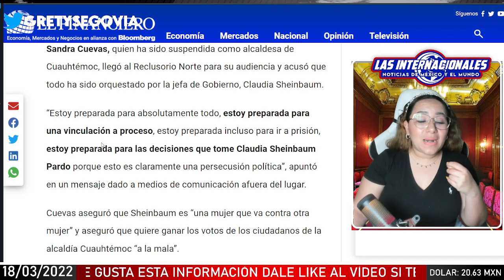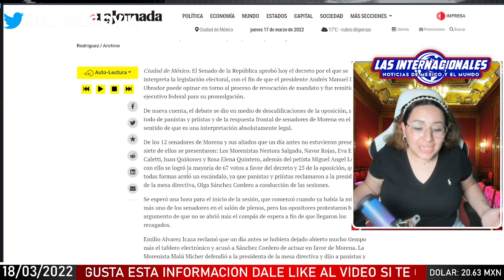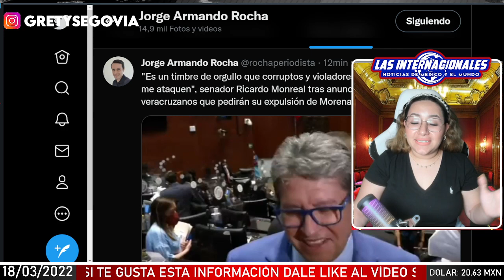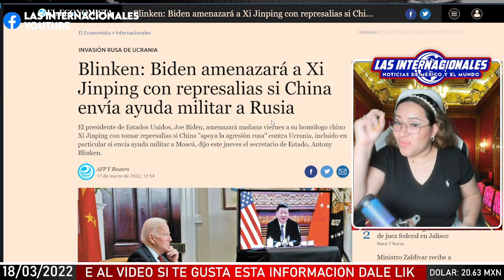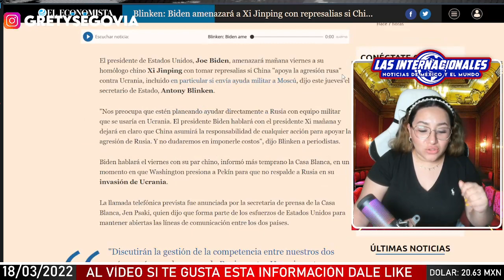ALERTA INTERNACIONAL: BIDEN AMENAZA A XI JINPING SI APOYA A VLADIMIR PUTIN! HABRÁN CONSECUENCIAS!